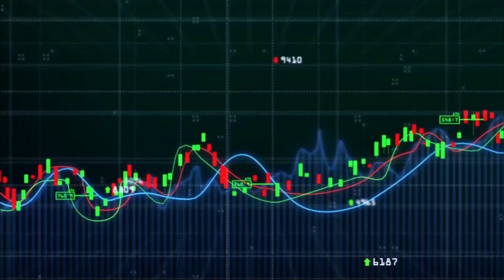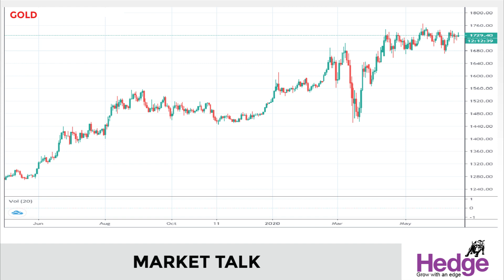കോവിഡ് കാലത്തും വിപണിയെ വിസ്മയിപ്പിച്ച് രണ്ട് കേരള കമ്പനികൾ | Hedge Market Talk 18th June 2020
കോവിഡ് കാലത്ത് ലാഭത്തെ കുറിച്ച് പല കമ്പനികളും ചിന്തിക്കുന്നത് തന്നെയില്ല, പ്രവര്ത്തന ചെലവിനുള്ള തുകയെങ്കിലും ബിസിനസിലൂടെ കിട്ടിയാല് തന്നെ ആശ്വാസമായി എന്ന രീതിയിലാണ് പല കമ്പനികളുടെയും ഇപ്പോഴത്തെ സമീപനം. അതേ സമയം ബിസിനസില് ഇത്രയേറെ തിരിച്ചടി നേരിടുന്ന ഈ സമയത്തും എല്ലാ പ്രതീക്ഷകള്ക്കും ഉപരിയായ പ്രകടനമാണ് സ്വര്ണ വായ്പാ കമ്പനികള് കാഴ്ച വെച്ചത്.